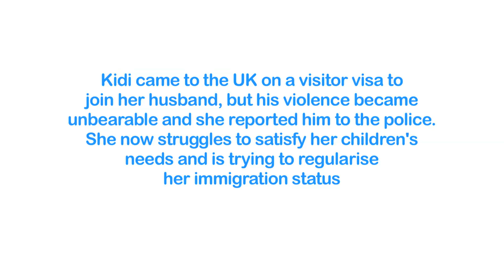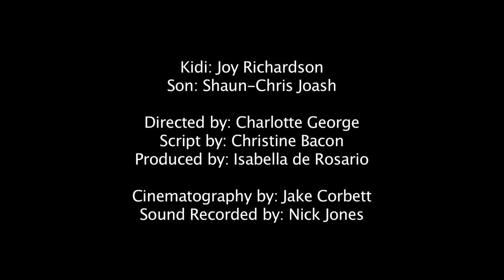Irregular voices: Kidi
Dramatisation based on interviews collected for the research project 'Undocumented children and families in the UK' carried out at the Centre on Migration, Policy and Society (COMPAS), University of Oxford. The research was funded by the Barrow Cadbury Trust.
The final report 'No way out, no way in: Irregular migrant children and families in the UK' by Nando Sigona and Vanessa Hughes (2012) is available
The video was produced by Bleeding Heart Films and Ice & Fire. Credits at the end of the film.